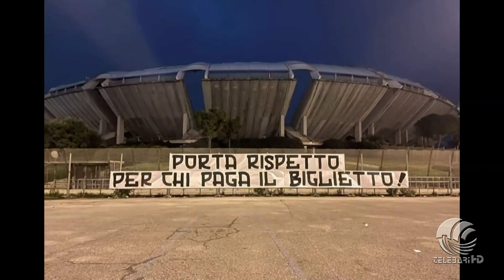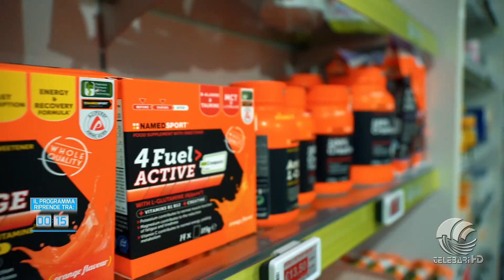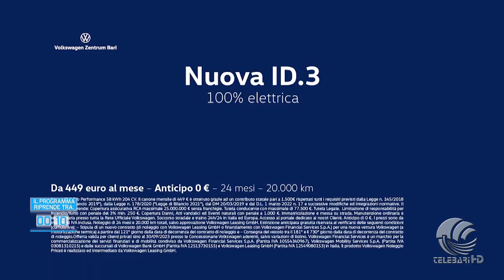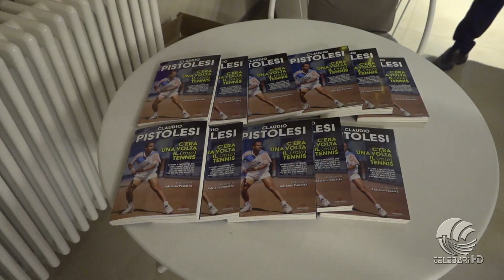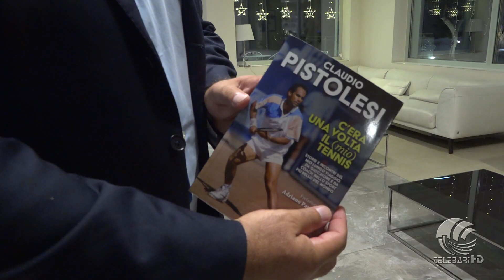TB Sport 28 11 23